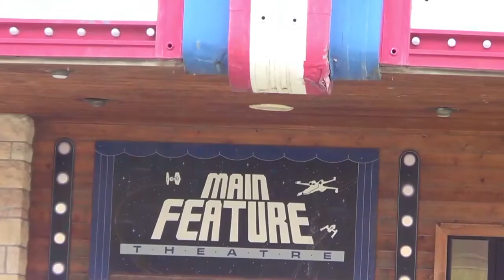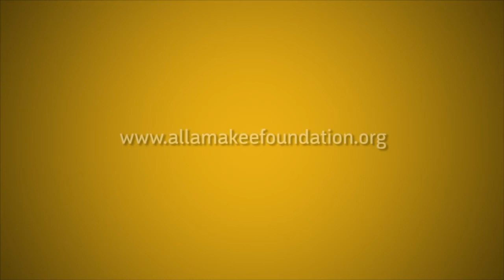ACCF- Main Feature Theatre